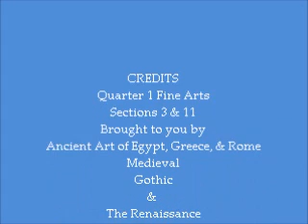Intro to course sect3&11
Induction to Agora Cyber Charter School Fine Arts course